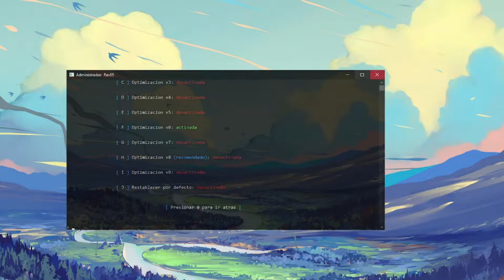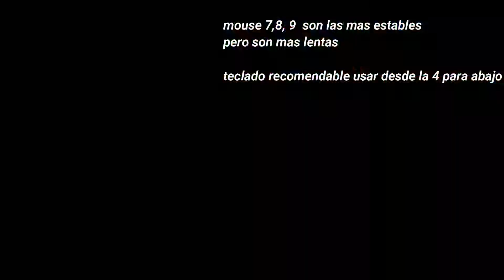WinterOS | FORTNITE CONFIGURACION QUITAR / INPUT LAG / MOUSE / 0 DELAY | Bradex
Nuevo video de WinterOS configuracion para quitar input lag en el mouse y teclado en Fortnite

WinterOS, Rev05 sin input lag, mas fps es una sistema que debes tener si tu pc si es de bajos recursos aunque este sistema le viene bien a cualquier persona. A comparación de Windows este tiene desactivado servicios no muy importantes que ocupan recursos y trabajan en segundo plano. A parte cuenta con Modos de rendimiento, cuenta con 5 modos . También cuenta también con herramientas que nos servirán de mucho ya seamos gamers o utilicemos nuestra pc para cosas básicas. Para acceder a las herramientas de Winteros debemos presionar Shift + clic derecho.

¿Como Descargar Winteros mejor Windows para jugar Fortnite o Gamimg?

El link para la guía y descarga de las isos(
actualizados al dia 02/02) es el siguiente: